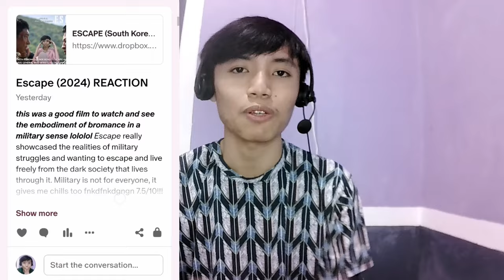[LUCID DREAMS!!!] The Hidden Moon (เดือนพราง) EP.3 REACTION HIGHLIGHTS